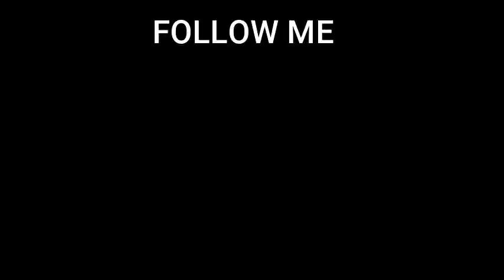JOM DATANG KE BIGGEST SPORTCARNIVAL AL-IHKSAN 2.0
Hai guys jom kita meriahkan lagi karnival al-ikhsan 2.0 di PWTC dekat sana kerana al-ikhsan buat promo gila-gila dan tak masuk akal.Karnival tersebut akan berakhir pada 31 ogos ni guys.Sesiapa yang kaki suka boleh datang kesini untuk mencari barang suka.
Maaf kalau ada kekurang dalam video tersebut dan terima kasih juga kepada sesiapa yang memberi nasihat dan aku akan cuba perbaiki lagi video yang akan datang.

HOPE YOU GUYS ENJOY THIS VIDEO OK